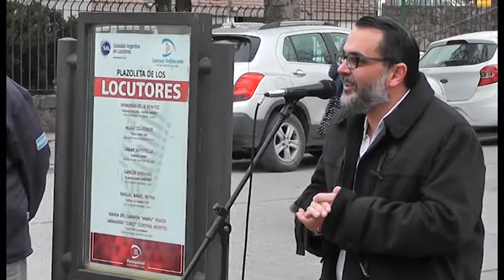Festejos por el día del locutor - Premios "Voces de Jujuy"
04 de julio de 2019 -  Concejo Deliberante de San Salvador de Jujuy